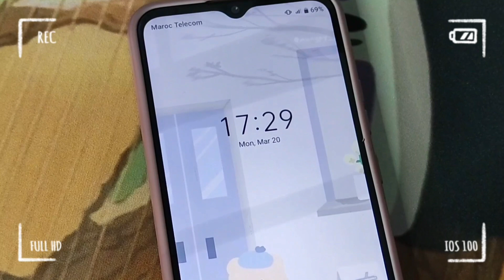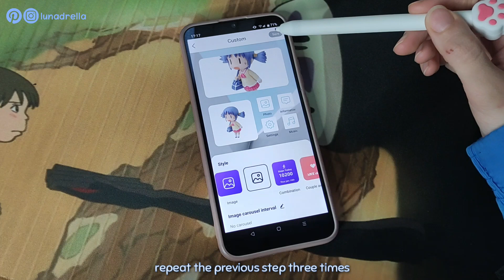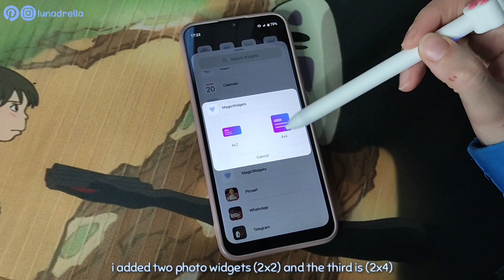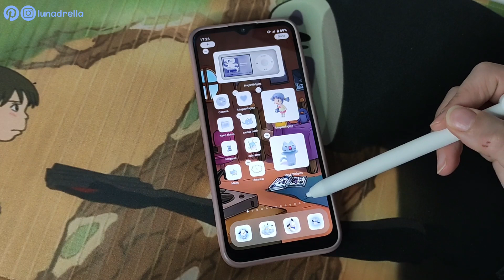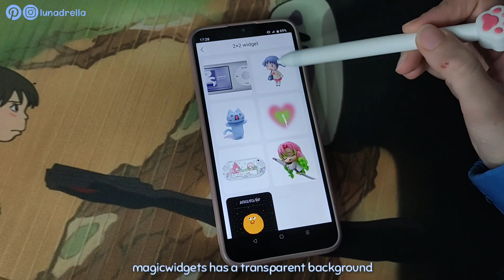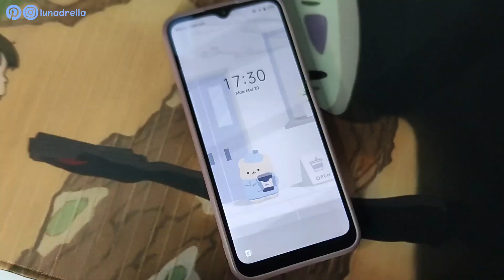Aesthetic Realme c11 2021 🔹 How To Make Your Android Phone Aesthetic 🔹 Cute Pastel Blue Theme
Let  me know down below, what theme you want to see next.

( those links are from the play store, I'm using an app to get shorten them, because the original links are so long)

🦋 My Tablet Accessories:
- Wireless Mouse:
- Kawaii Mouse Pad:
- Bluetooth Keyboard without case:
- Tablet Case + Pen Holder and Keyboard:
- Screen Protector:
- Tablet Clear Case:
- OTG adapter:

💟 What i use for filming:
- Phone:

Pikushi ピクシー

tema hp realme menjadi iphone terbaru,
tema hp vivo menjadi full iphone terbaru, tema hp realme iphone paling mirip,
cara merubah tampilan hp vivo menjadi iphone tanpa aplikasi,
cara ubah tampilan Xiaomi menjadi full iphone tanpa aplikasi,
tutorial homescreen android to ios 15, homescreen ios 15 on android, Convierte tu android en un iphone 2023
How to turn android into an iphone 12 pro completely (no root),
ios on android,
from android to iphone,
ios 16,
How to install iOS 16 Beta on iPhone for free,
Convierte tu android en un iphone 13 2023,
haz que tu android sea un iphone
install ios 16 in any android device,
install ios 16,
launcher iphone tembus akar,
Convierte tu android en un iphone 2022 metodo definitivo,
ios 16 supported devices